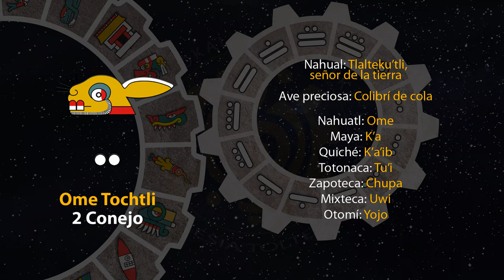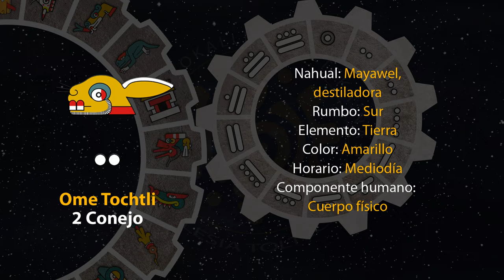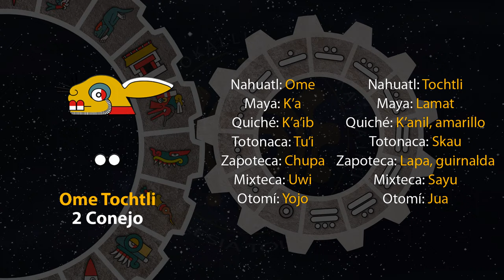El tonal de hoy es "2 Conejo - Ome Tochtli" 19/08/23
20 de Tlashochimako
Año 7 Agua
49 del 19 Atado
5145 del Quinto Sol

19 de agosto de 2023.